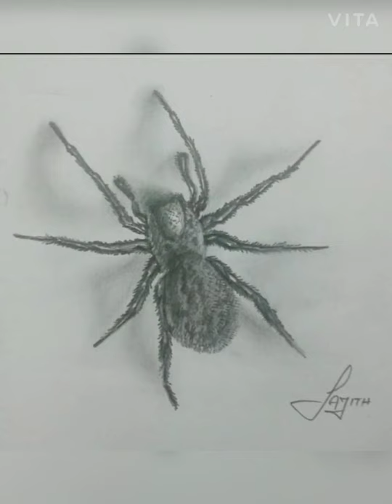21 September 2020